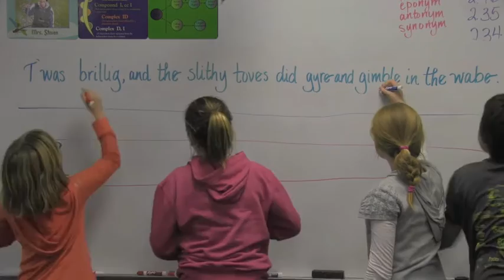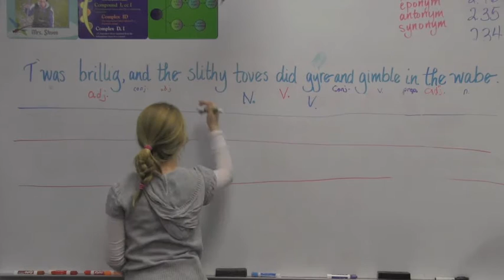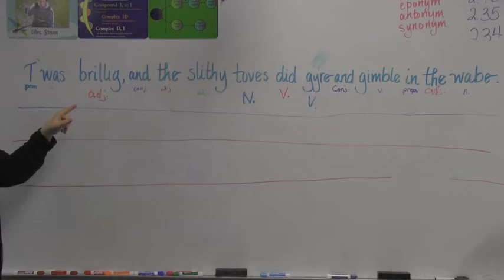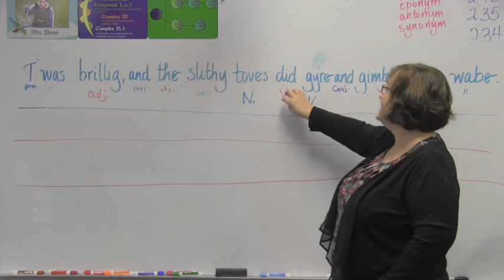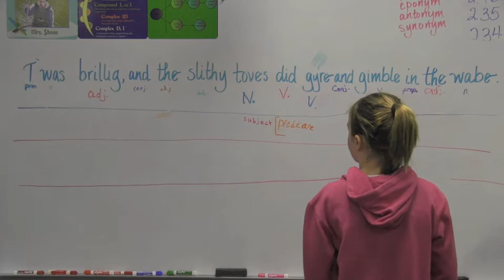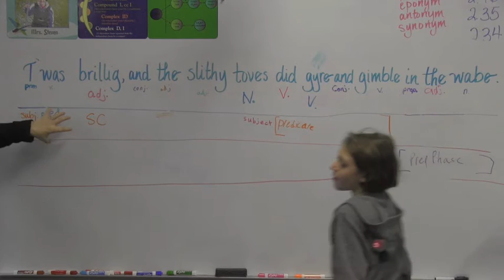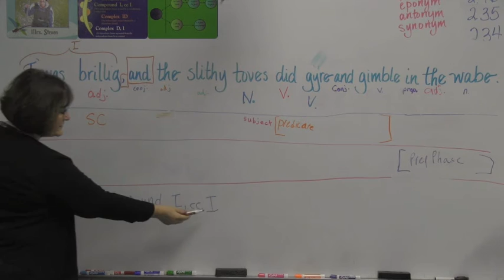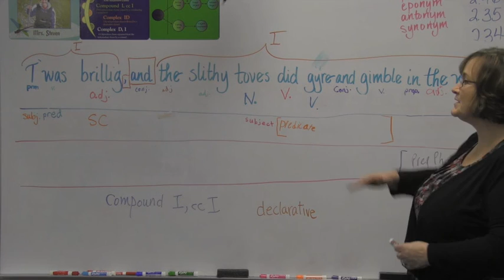Sentence Analysis from The Jabberwocky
Fifth graders analyze the first sentence of The Jabberwocky.  After this video was finished, I found out that 'brillig' is a time of day and therefore a noun.  It is still a subject complement.  I also realized that the apostrophe in 'Twas would be before the 't' since it is signaling the missing letter 'i'.